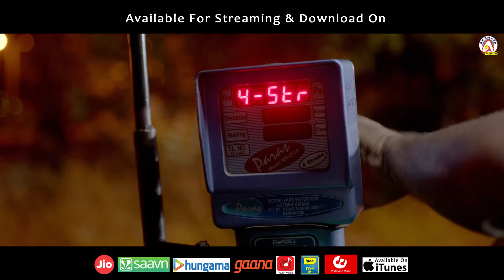Yogi Duniya - Ilidalo Manadali Video Song | New Kannada Song, Yogi, Hithaa Chandrashekhar, Vasista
Watch Ilidalo Manadali New Kannada Video Song From Yogi Duniya New Kannada Movie exclusive on Akshaya Audio

Movie : Yogi Duniya
Song : Ilidalo Manadali
Singer : Rajesh Krishnan, Aishwarya Rangarajan
Lyrics : Arasu Antare
Choreographer : Height Manju
Starring : Yogi, Hithaa Chandrashekhar, Vasista Simha
Director : Hari
Producer : N. Venkatesh babu, Mahesh Siddaraju
Co-Producers : K. Narayana Murthy, G. Chandrashekar Patil
Banner : SRI BALAJI CINEMAS ; MY FILM FACTORY
D.O.P : Manjunath .B. Nayak
Editor : Akshay.P.Rao
Poster : Vishwaa
Direction Team : Abhay surya, shivraj,chetan triven kumar, Yashwanth.m.c.Yadav, Prabhakar Shetty, Anand.M.R, Murali
Executive Producer : N.Ramesh Talaghatapura, K.krishna
Manager : Somanna